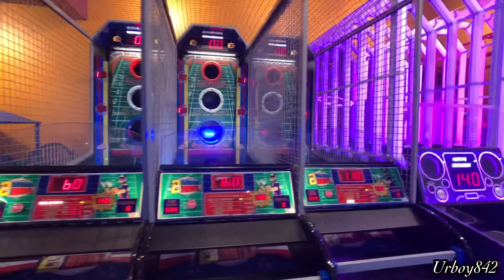John’s Incredible Pizza Company for Noah’s 2nd Birthday 🎈